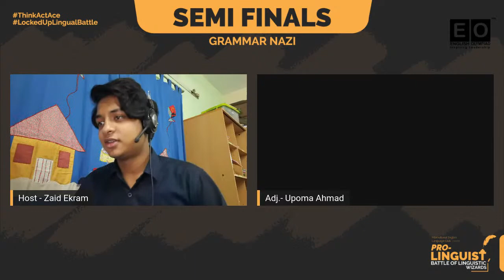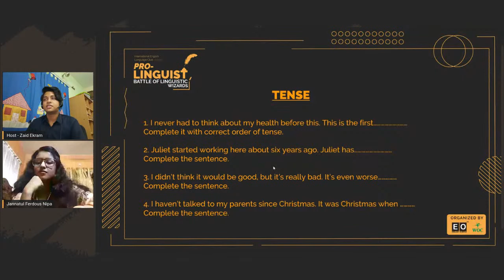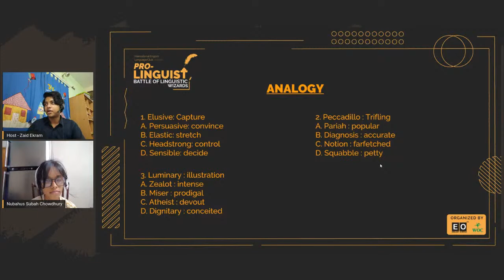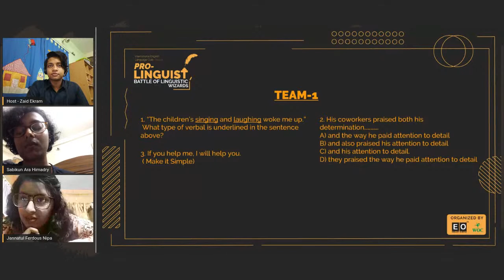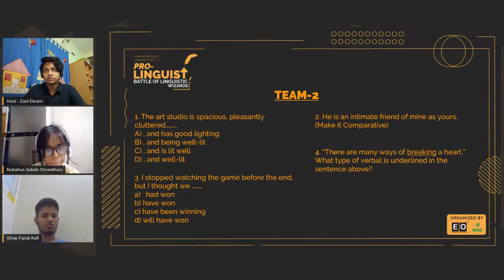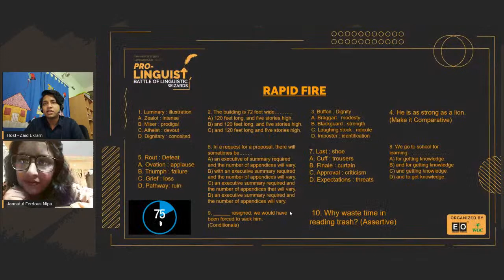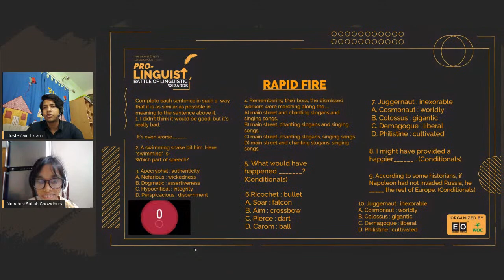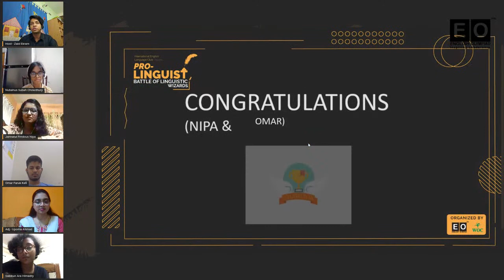▪️Grammar Nazi Semi Finale.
The battle of the "Grammar Nazis" is here.
This is a live based segment of our mega event. Our grammar nazis will be tested on their grammar skills. There will be a preliminary selection and the selected grammar nazis will compete "Live" on Facebook.